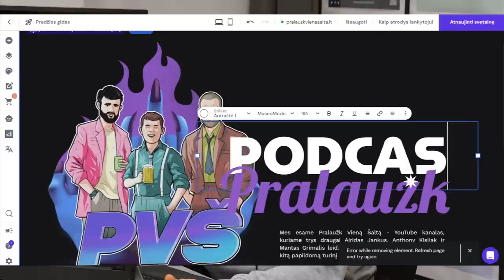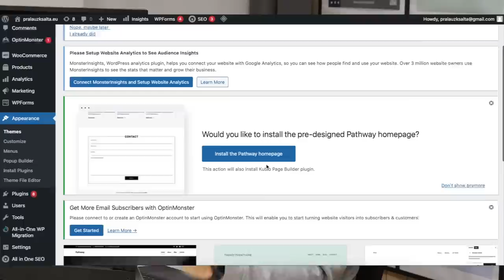PVS #167 Arūnas Klimavičius (Futbolo kontraktas su Albanijos mafija)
Pradėk savo internetinį projektą, kartu su HOSTINGER Mūsų kodas: PVS

Lietuvos futbolas jau numirė? Kas atsitiktų, jie Lietuvos rinktinėje žaistų Ronaldo? Į šiuos klausimus šiandienos epizode atsakys ilgametis Lietuvos futbolo rinktinės gynėjas - Arūnas Klimavičius, kuris ir pabaigęs karjerą liko ištikimas šiai sporto šakai. Apie gyvenimą Kazachstane, komandos lėktuvų nusileidimus ant pievų bei dar daug sužinosite per ateinančias keletą valandų!

00:00:00 Pagaliau Original PVS INTRO
00:04:12 Albanijos mafija futbolo pasaulyje
00:12:40 Kazachstano sugedę lėktuvai
00:18:51 KGB atsilikę sporto direktoriai
00:21:07 Nupirkti Argentiniečiai už 400Eur ir lažybų pinklės
00:23:35 Futbolas JAV nedomina jaunų žmonių
00:29:12 Investavimas į žaidėjus ir pinigų dalinimas
00:35:43 Padaviau rusijos klubą į teismą, nes nemokėjo pinigų
00:44:52 Pasiunčiau teisėją
00:47:23 Kaip žaidėjas kelią savo kainą? Kontraktų blefas
00:54:14 Kiek reikia talento ir sėkmės gerai karjerai?
01:00:11 Futbolininko disciplina ir alkoholio spąstai
01:08:09 “Lietuvos futbolas miręs” spaudimas iš soc.tinklų
01:12:24 Ar nėra tabu eiti pas sporto psichologą?
01:20:28 Kaip pritraukti žiūrovus? Dešrelių kepimas prieš varžybas
01:29:03 Žmonės atėjo pažiūrėti į Ronaldo
01:35:19 Filmo Nuošalėje lengva propaganda
01:38:42 Jeigu turėtume du Ronaldo